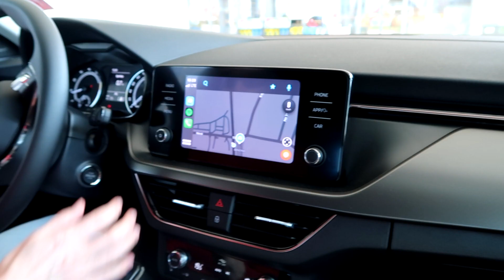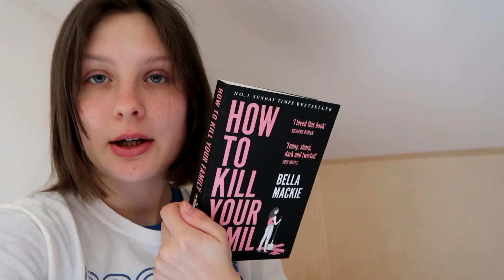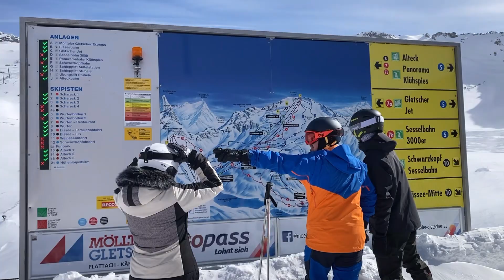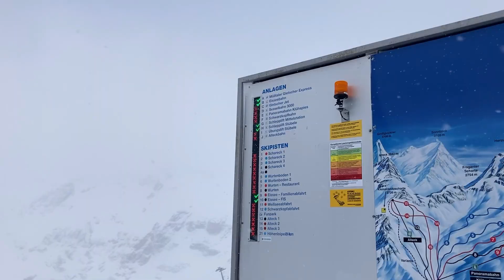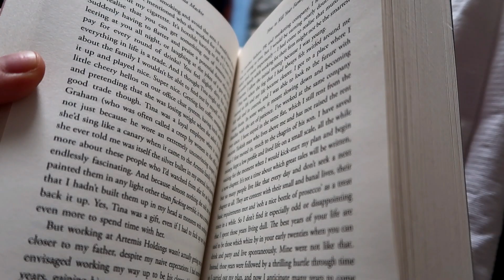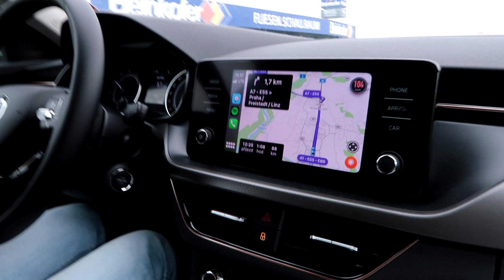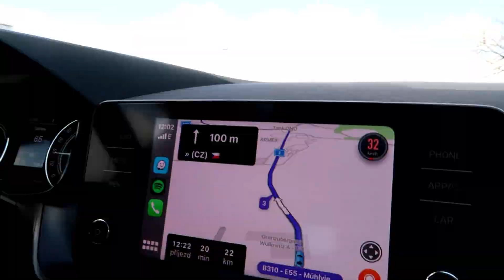víkendový vlog - Velikonoce v Rakousku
VÍKEND NA HORÁCH
SOCIALS:
goodreads: Lenka Palmová
TECHNIKA:
kamera: Canon eos 200D, Canon G7x
střih: Pinnacle Studio 23 plus
OTÁZKY:
kolik mi je? 19 let (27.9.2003)